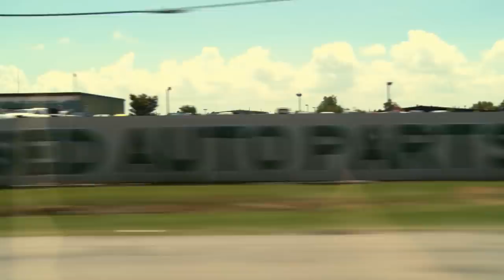Tania Rescues Dog Living In A Pile Of Trash | Pit Bulls & Parolees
Tania rescues her first-ever dog alone after a dog that was dumped on a trash pile tried to attack Matt.